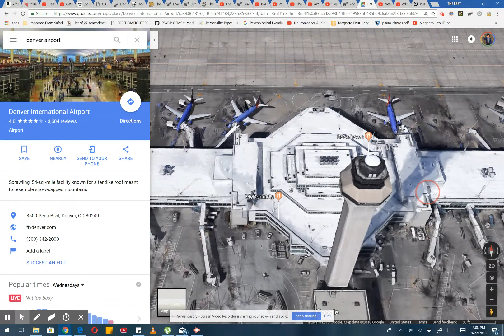MEN BEHIND THE SUN (Biological Warfare)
"According to the 2002 International Symposium on the Crimes of Bacteriological Warfare, the number of people killed by the Imperial Japanese Army germ warfare and human experiments is around 580,000. According to other sources, the use of biological weapons researched in Unit 731's bioweapons and chemical weapons programs resulted in possibly as many as 200,000 deaths of military personnel and civilians in China.

Unit 731 was the headquarters of many subsidiary units used by the Japanese to research biological warfare; other units included Unit 516 (Qiqihar), Unit 543 (Hailar), Unit 773 (Songo unit), Unit 100 (Changchun), Unit Ei 1644 (Nanjing), Unit 1855 (Beijing), Unit 8604 (Guangzhou), Unit 200 (Manchuria) and Unit 9420 (Singapore)."

ADDENDUM: As of this publish date, any leaked images of victims from UNIT 8604 (Guangzhou) have been purged from the surface web. Viewers of gore may have seen some of the female victims under "Sexy dead Chinese chicks" on the various sites (victims had their retinas whitened/depigmented). I managed to find many more matching photographs searching "Guangzhou Unidentified Corpse Registry" and another 4-letter acronym. After downloading them, I had them wiped from my drive. As of the publish date of this video, I have been completely unable to find them. Very possibly proof of biological tests related to the "zombie" warning that the "Onion" claimed to have published a couple years back with Senator John Haller. Thank you.